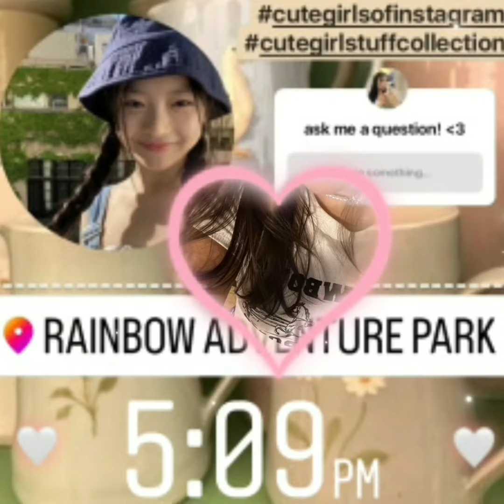.ೃ࿔*:･ 🎀 like a godess, she walks. so honest, she talks ⋆⑅˚₊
➜ if u cant read my carrd, or ur just lazy: im anyoo, im a gemini, basic dni criteria ~ DNI!!
★ im extremely proud of this sub, and i hope you are too :)!

📂bnefitzz!…: once people see me they are unable to forget me, people trip over their feet to try and compliment me. when they finally approach me they are so in awe of how even more perfect i am when up close that they suddenly are at a loss of words. people constantly shower me with gifts, write poems about their undeniable love for me and yet it seems like they believe that they will never be able to express their undying love no matter what they do. when someone looks at me it feels all though all their problems and worries suddenly washed away and they cannot think about anything else then me and how to make me happy. when i give someone even the slightest bit of attention they get filled with bliss, gratefulness. but it’s expected i mean i am completely irresistible and my beauty is undefinable.

🌀 NOT UNISEX, BUT LGBT N POC FRIENDLY‼️

toodaloo :)